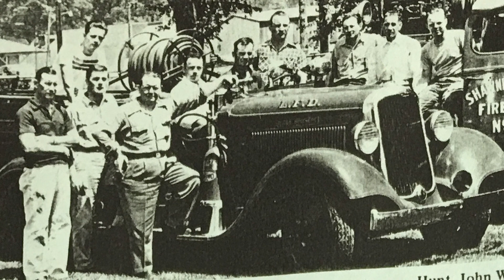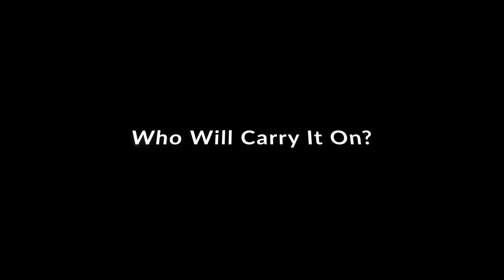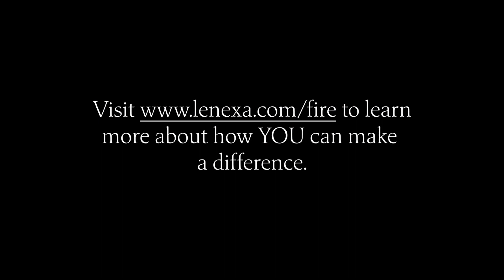Lenexa Fire - Built From the Ground Up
You don't simply buy a bunch of tools and trucks and put a few people on them, you find the best people, the ones with heart and good skill and you provide them the tools they need to do the job.

Lenexa Fire was built around the idea of service to the community...  What started as a bucket brigade quickly changed into the beginnings of what we are today.

Stations were built, trucks were purchased, but the real story is the individuals who served; volunteers who risked their lives and gave of their time to help their neighbors.  They didn't have to make that choice, but their compassion for the community was greater than their sense of value on their own time.

Lenexa was all volunteer until 1969 when the first four paid members were hired.  Since then there have been many who have joined the ranks and left their mark on our department.  No one single person has made us who we are today, it is a shared collective who through their sacrifice, hard work and dedication have left an amazing legacy on which we continue to build.

It is no mistake we are here today, it is a choice every single one of us make every day.  The question is, who will carry it on?